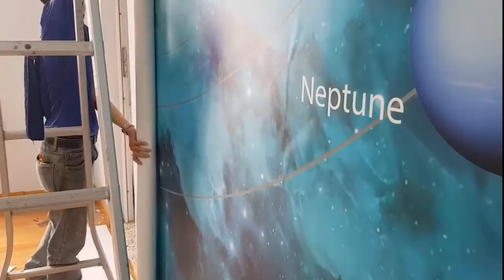TRANH 3D PHÒNG NGỦ CHO BÉ | XƯỞNG TRANH 3D DÁN TƯỜNG HẢI PHÒNG | TRANH 3D FUNPI | 0962.162.993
TRANH 3D DÁN TƯỜNG PHÒNG NGỦ CHO BÉ TẠI HẢI PHÒNG
THI CÔNG BỞI XƯỞNG TRANH DÁN TƯỜNG FUNPI
Vừa trang trí phòng, vừa kích thích sự sáng tạo cho bé

Funpi là đơn vị tư vấn - thi công tranh dán tường 3D tại Hải Phòng uy tín số 1 với 1 triệu mẫu tranh 3D phù hợp với các vị trí đặt tranh như:
- Tranh dán tường 3D phòng khách
- Tranh dán tường 3D phòng ngủ
- Tranh dán tường 3D phòng ăn
- Tranh dán tường3D cầu thang
- Tranh dán tường 3D quán cafe
- Tranh dán tường 3D spa
- Tranh dán tường 3D yoga

Kho tranh được chia theo các chủ đề như:
- Tranh dán tường 3D sơn thủy hữu tình
- Tranh hoa 3D
- Tranh dán tường 3D phong cảnh
- Tranh dán tường 3D cảnh biển
- Tranh dán tường 3D đồng quê
- Tranh trần 3D
- Tranh dán tường 3D mã đáo thành công

* Tư vấn tranh chuẩn phong thủy, mệnh tuổi duy nhất tại Hải Phòng
* Cung cấp tranh 3D tại Hải Phòng và các tỉnh thành trên toàn quốc

Được in theo kích thước yêu cầu nên tranh luôn chuẩn khớp với kích thước vị trí dán tranh
Quý khách tham khảo thêm:

Ngoài ra Funpi còn cung cấp:
- Tranh dán tường 3d tại Hải Phòng
- Tranh treo tường tại Hải Phòng
- Tấm ốp tường vân gỗ, vân đá tại Hải Phòng
- Giấy dán tường tại Hải Phòng
- Sàn nhựa vân gỗ tại Hải Phòng
- Phào chỉ tại Hải Phòng
- Rèm tranh tại Hải Phòng
- Xốp dán tường tại Hải Phòng
NỘI THẤT FUNPI - Sáng tạo không gian sống!
Cơ sở 1: 178 Bùi Thị Từ Nhiên , Đông Hải 1, Hải An, Hải Phòng
Cơ sở 2: Đắc Lộc 2, Đoàn Xá, Kiến Thụy, Hải Phòng

TUYỂN ĐẠI LÝ PHÂN PHỐI TRÊN TOÀN QUỐC!

QUÝ KHÁCH NHẤN "ĐĂNG KÝ" KÊNH ĐỂ XEM CÁC CÔNG TRÌNH THI CÔNG CỦA FUNPI HÀNG NGÀY NHÉ